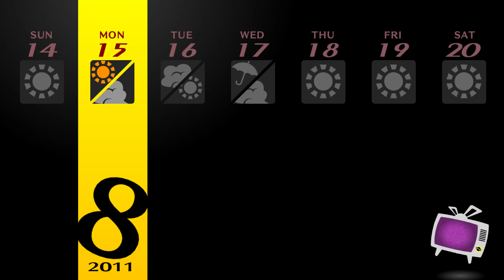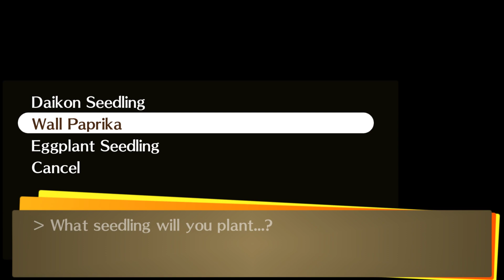Pt 90 | Persona 4 Golden [Enhancement Mod]